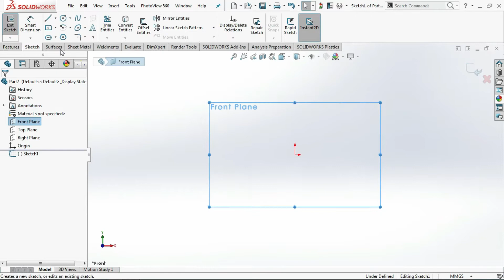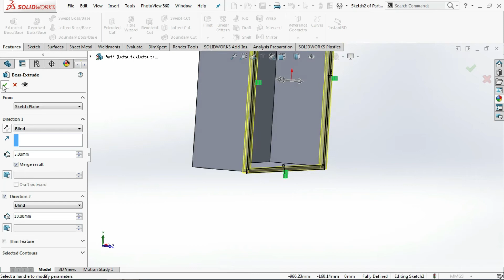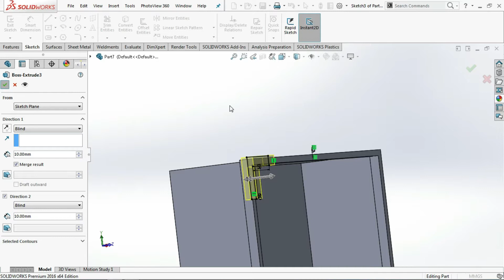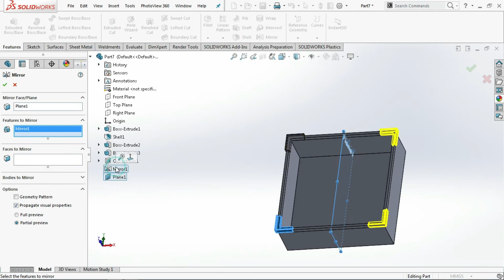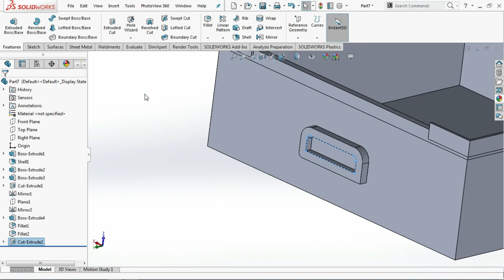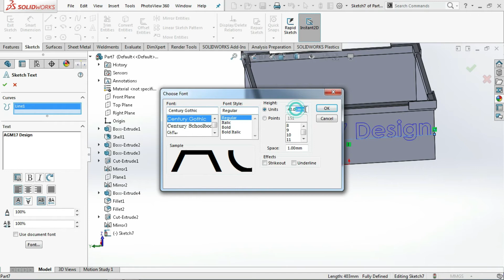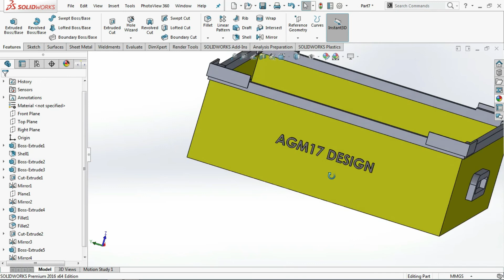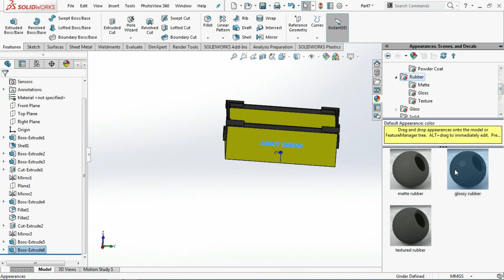Box Solidwoks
Menerima jasa design 3d, 2d menggunakan solidworks dan autocad :
1. Full Assy
2. Sub Assy
3. Detaile Drawing